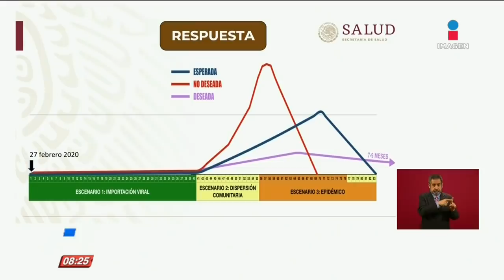Información actualizada de coronavirus Covid-19 hasta ahora | De Pisa y Corre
México suma más casos positivos por coronavirus COVID19, ¡ya son 16 confirmados! Algunas instituciones educativas en México ya tomaron acciones para prevenir los contagios.